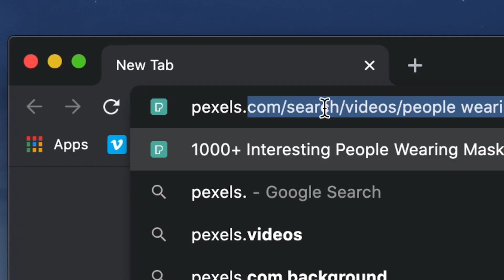Behind the Scenes: Diam & Dengarkan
Penasaran dengan cara kerja kami dalam memproduksi film Diam & Dengarkan? Simak video berikut!

Seperti inilah cara kerja kami dalam memproduksi film Diam & Dengarkan.

Pengambilan suara untuk setiap narasi dilakukan secara jarak jauh di rumah masing-masing narator, dengan mengikuti aturan protokol kesehatan yang ketat. Mahatma Putra sebagai penggagas, harus memberi arahan lewat video call demi mendapatkan hasil yang maksimal.

Rasanya semua kerja keras kami terbayar lunas dengan respons sangat positif yang teman-teman berikan.

Terima kasih banyak bagi teman-teman yang sudah menonton dan memberikan tanggapan untuk film Diam & Dengarkan! Kami harap teman-teman terinspirasi untuk melakukan perubahan positif dalam kehidupan sehari-hari.

This is a behind the scenes insight on how we worked in producing Be Quiet & Listen.

The recording of each narration was carried out remotely in the homes of each narrator, conducted by us following the strict health protocol rules. Mahatma Putra, as the initiator, gave directions via video call in order to get maximum results.

I think all of our hard work has paid off with a very positive response from all of you.

A big thank you to those of you who have watched and given your feedback on Be Quiet & Listen. We hope you’ve been inspired to make some positive changes in your everyday lives.